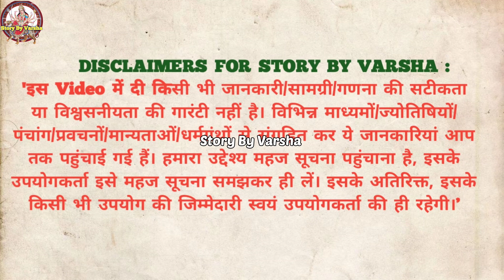माघ मास कथा - अध्याय 14 || Magh Maas Ki Katha Day 14 || Magh mahatmya adhyay 14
माघ मास में सुनने मात्र से कटेंगे पाप, बरसेगा धन | माघ मास महात्म्य अध्याय 14 | magh maas adhyay 14
माघ मास का माहात्म्य पूरा सार धन संतान नौकरी कुँवारो के ब्याह सुहागिनों को अखंडसुहाग बैकुण्ठवास मिले
माघ मास माहात्म्य कथा पुरे महीने मिस कर दिया तो कम से कम आज सुनलो मिलेगा लक्ष्मी नारायण का वरदान
सम्पूर्ण माघ मास माहात्म्य - माघ मास की कथा | Magh Mass
magh maas mahatmya adhyay 14 | माघ मास महात्म्य अध्याय 14 | magh mass katha day 14 | magh mahatam

आदरणीय बन्धुओ-माताओं व मेरी प्यारी बहनों
Story By Varsha आपका अपना ही चैनल है । इसमें आपको सामाजिक , धार्मिक व आध्यात्मिक कहानियां सुनने को मिलेगीं ।